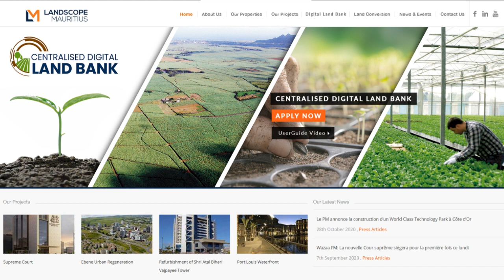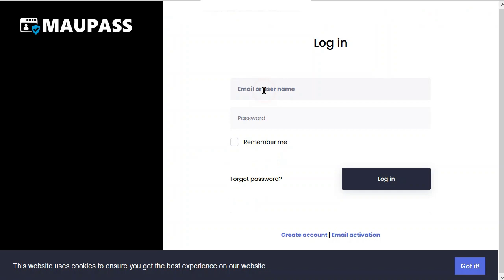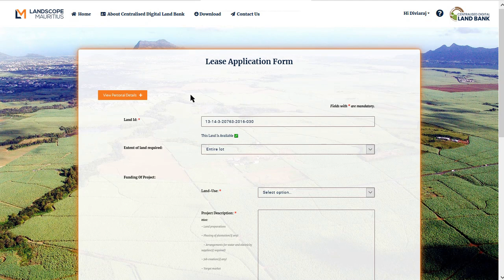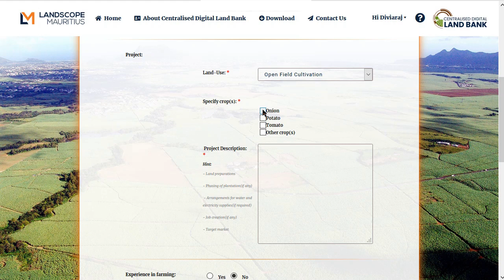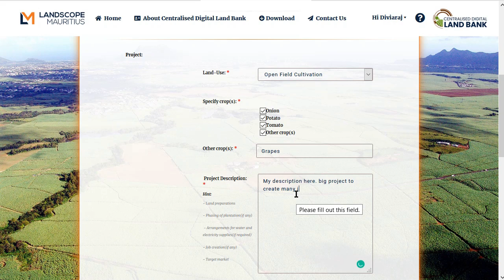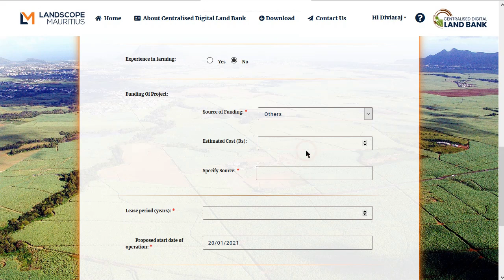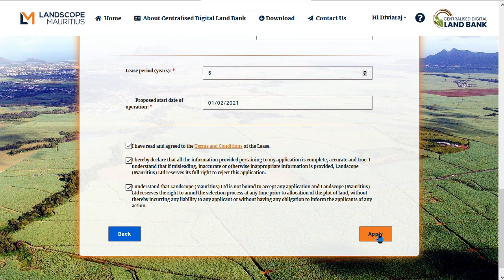Centralised Digital Land Bank - How to apply for lease